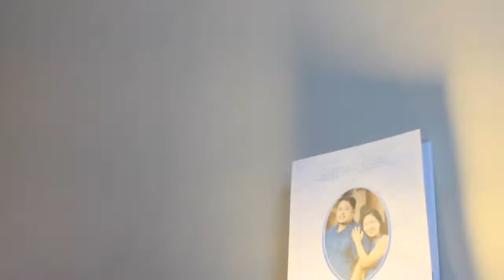Purca And Manahan SDE Wedding